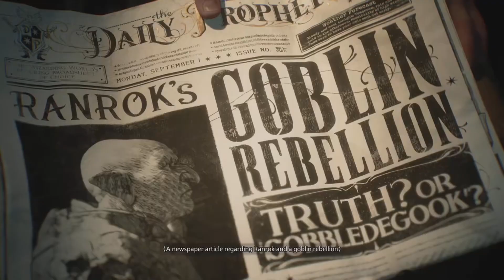Hogwarts Legacy| Let the magic begin! - Part 1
Comet now delves into the wizarding world of Hogwarts….just what chaos will she get into?

Hogwarts Legacy is an immersive, open-world action RPG set in the world first introduced in the Harry Potter books. For the first time, experience Hogwarts in the 1800s. Your character is a student who holds the key to an ancient secret that threatens to tear the wizarding world apart. Now you can take control of the action and be at the centre of your own adventure in the wizarding world. Your legacy is what you make of it.